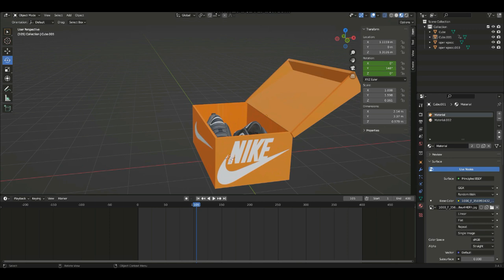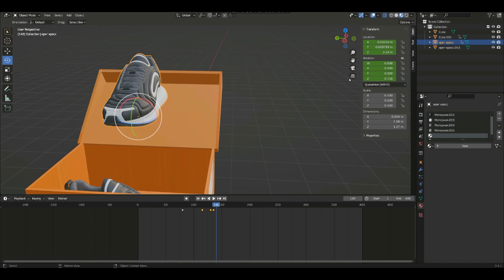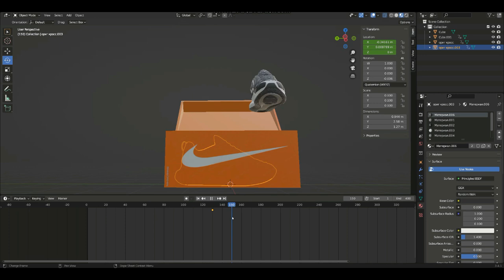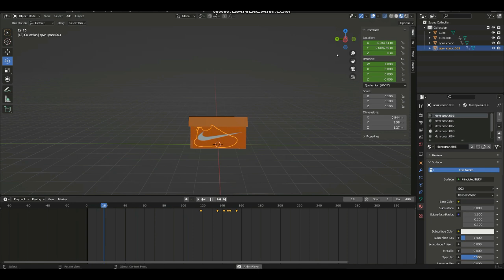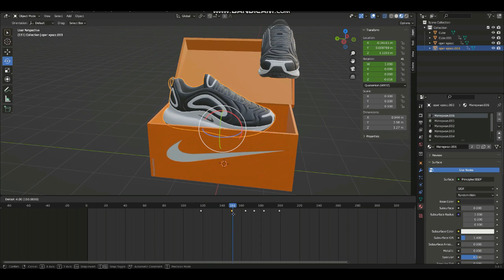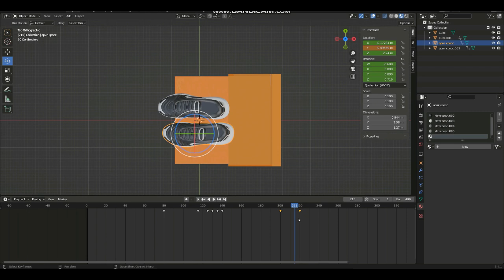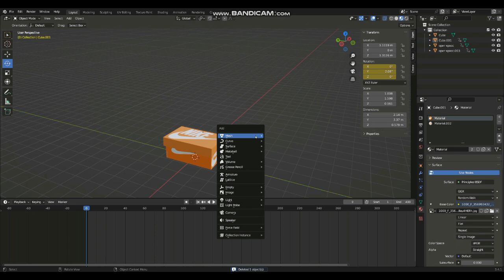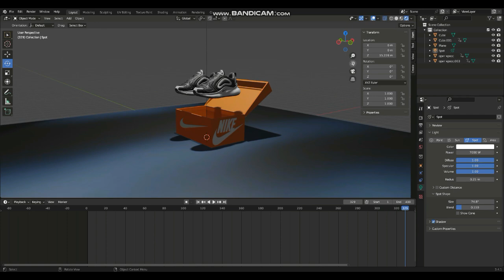How to create and model a box animation in blender#3dmodelling P#2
"Welcome to [CG HIKE], your journey to mastering 3D modeling in Blender!
Here Our Other Community
Join me as I hike through the world of computer graphics, exploring new techniques, and creating stunning 3D art. From beginner-friendly tutorials to advanced modeling techniques, I'll guide you through the trails of Blender.
Expect:
In-depth Blender tutorials
3D modeling challenges and exercises
Tips, tricks, and industry insight
A supportive community to help you grow
Feel free to adjust it to fit your tone and style!